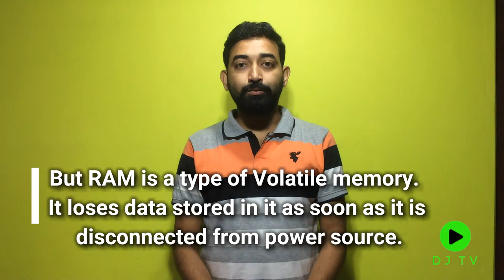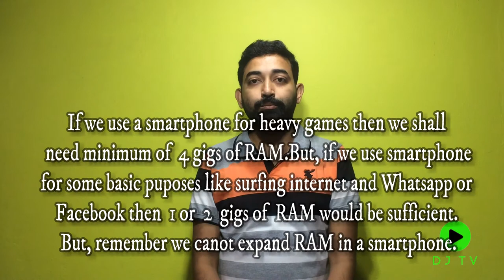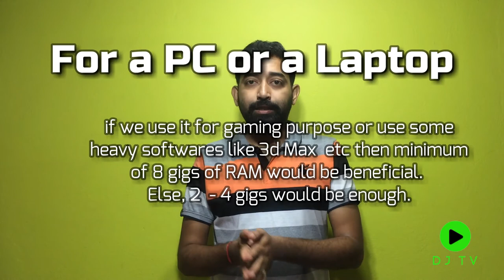RAM.......... Explained in Assamese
Namaskar bondhuxokol. Moi eyat RAM r bikhoye jonabo bisarisu. RAM ki aru RAM e kenekoi kaam kore hei bikhoye apunalokok jonabo bisarisu. Akha korisu apunaloke ei video tu bhal pabo aru RAM r bokhoye kisu kotha janibo paribo.